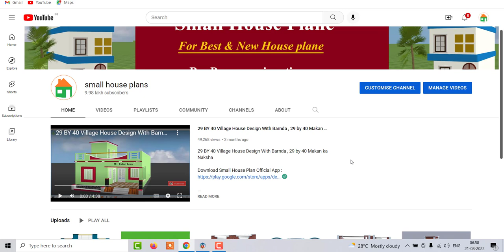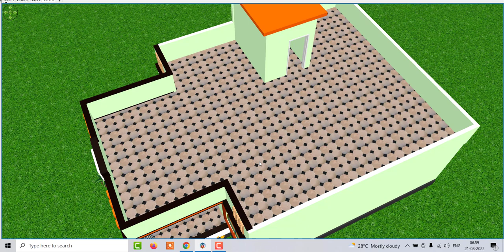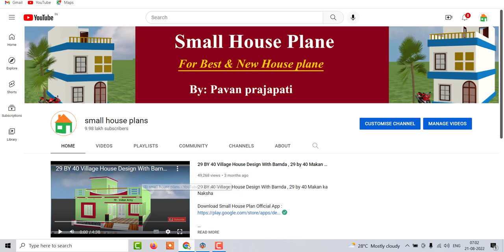1200 sqft House Design , Best 3 Bedroom Home Design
1200 sqft House Design , Best 3 Bedroom Home Design

Topic Covered :

1200 sqft House Design
House Plan
Home desing
House Design
Ghar ke Nakshe
Vastu House Design
Double Story House Plan
Best 3 Bedroom Home Design
30 BY 40 Home Plan
30 BY 40 House Plan in 3D
3D House Plan
1200 sqft house plan
House under 10 lakh
home design under 10 lakh